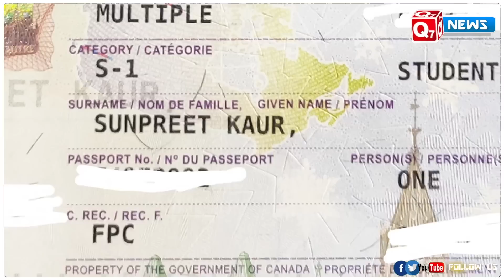பா.ல.ஸ்.தீ.னி.ய.ர்களுக்கு அடைக்கலம் கொடுக்கும் கனடா! விண்ணப்பிக்க அழைப்பு!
பா.ல.ஸ்.தீ.னி.ய.ர்களுக்கு அடைக்கலம் கொடுக்கும் கனடா!
விண்ணப்பிக்க அழைப்பு!